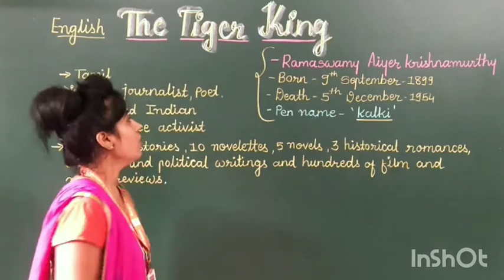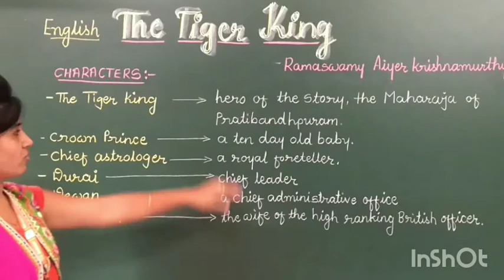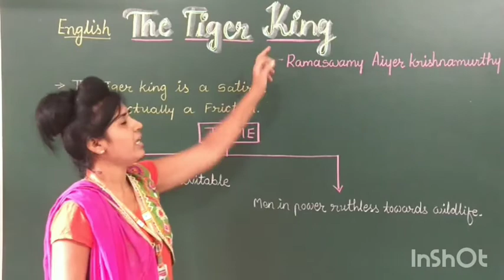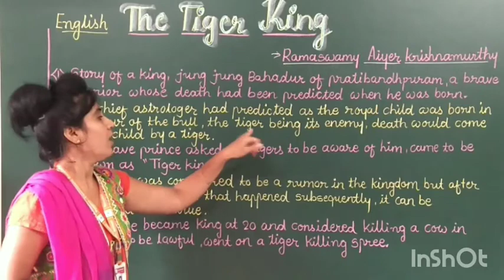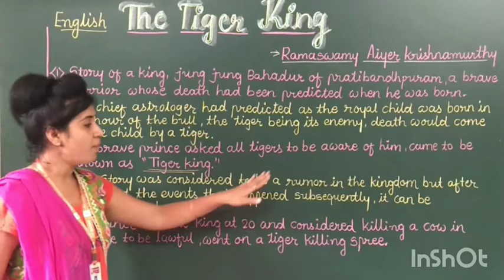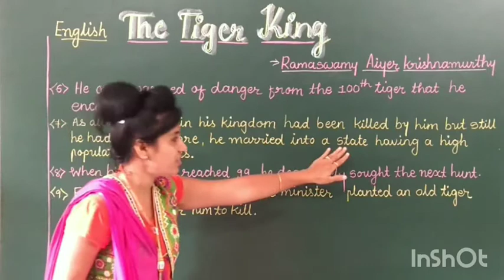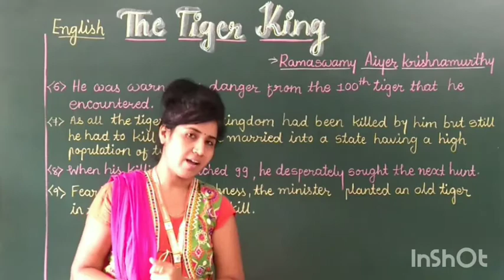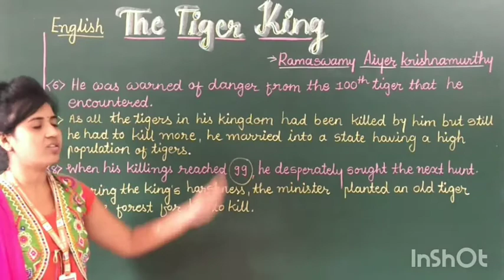EM | GRADE-12 SCIENCE | CHAP-2 THE TIGER KING | ( SUPPLEMENTARY ) | PART-1 | 21 AUGUST 2020